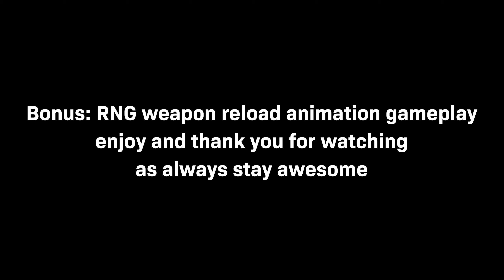Left 4 Dead 2 Expert Gameplay M13 MW2019 Anim Mod Link on Description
MW2019 M13

Custom Map:
Time to Die

credits to modders